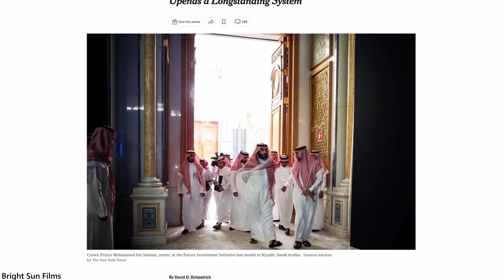Jeddah Tower The Tallest Tower That Never Was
Along the Red Sea on the shores of the Saudi Arabian city of Jeddah On the north side of this busy city, you'll find holiday resorts, sparsely built homes and large patches of sand. You'll also find a construction project unlike any other, one that has been put on hold since 2018. This planned tallest structure on Earth was abandoned in the hot Arabian Desert since then.

Once promising and ambitious, this project spiraled into a spectacular failure. Unsurprisingly, the future of this once record-breaking tower remains to be seen.

Mega projects like Dubai's Islands, which are meant purely to show off a nation's engineering prowess on the world stage, often have unforeseen obstacles along the way.

Many nations around the world are looking for opportunities to diversify their economies away from oil extraction. The Saudi Arabia just like the United Arab Emirates are no different in this regard. Alongside the saudi government's attempt to attract international companies, tourism was another huge focus in attracting investment. Dubai has been making waves since the Burj Khalifa was built and for many, it's put Dubai on the map. This made Saudi Arabia desire to have one of these mega structures of there own. The Burj Khalifa had been well underway in Dubai. So the Saudi-backed kingdom's company started developing their own idea of what it would be like to build a skyscraper tower of there own on land they selected in the city of Jeddah. The plot is over 5 square kilometers or 1300 acres all to build what they called the jeddah tower.

The Jeddah Economic City master-plan would cover everything from a luxury shopping district with its own thematic town, to commercial areas where companies could conduct their business. There would also be green space and water features to provide the best opportunities for people to live, work and play in a prosperous community. The main attraction out of this plan would be Kingdom Tower. The Kingdom Tower is the tallest building in the world and would be a symbol of our country's pride. Rather than disclosing specifics, company officials have said that it's estimated to go up 168 floors and reach 3,300 feet or 1053 meters in height. Let’s compare, the Statue of Liberty is 305 feet tall or 93 meters, while the Freedom Tower in New york city stands 1776 feet tall or 541 meters. The current world record holding structure, the Burj Khalifa, reaches 2 716.5 feet or 828 meters into the sky.

Kingdom Tower, with its sleek design and four Seasons hotel, would not only shatter the world record but also leave ample room for a commercial office space.

on the 157th floor, the developers originally proposed to include a helicopter pad in the tower. The only break in the tower's design is its sleek and tapering structure. This was later scrapped due to safety concerns at that height, but the cantilevered Edge remained on the drawing board. Now called The Sky Terrace, it would have been the tallest observation deck in the world. Kingdom Holdings hired famed architect Adrian Smith, who designed the Burj Khalifa, for the Kingdom tower project as far back as 2008. The developers assessed the soil conditions and expected the cost to be over 20 billion dollars when it's all said and done, adjusted for inflation, you'll end up with an additional $7 billion of cost. Keep in mind that the project was supposed to come in phases and the first was set to open in 2016. This was also being planned during the economic crisis which right from the start was slowing everything down. For many years, Kingdom Holdings fought and eventually achieved success in overcoming the economic recession. They were able to find strong partners who can help them with the mega project. the kingdom company anticipated breaking ground in 2011, it wouldn't actually be until April 2013 when the foundation work actually began on the Kingdom tower. A new completion date was set for 2018 after the building began to spring up from the ground in September 2014. by 2015, progress continued to be made floor by floor with the tower taking shape gradually. By this time, the Kingdom Tower had its name changed to Jeddah Tower to honor the city it was being built in. by November of 2015, the financing had been secured to finish the tower and everything was moving forward as planned. that was until 2017, when the problems began.